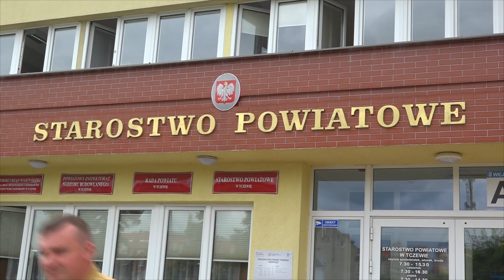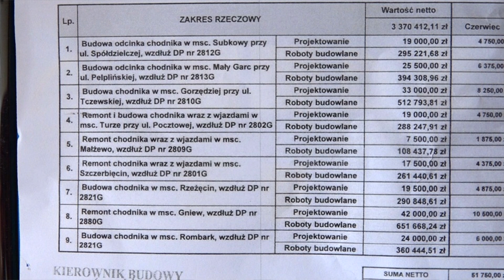Wyremontują chodniki w popegeerowskich miejscowościach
Ponad 4,1 mln zł Starostwo Powiatowe przeznaczy na remonty chodników. W których miejscowościach będą prowadzone zadania inwestycyjne? Zadanie zostało dofinansowane w ramach Rządowego Funduszu Polski Ład: Program Inwestycji Strategicznych - edycja szósta - PGR.